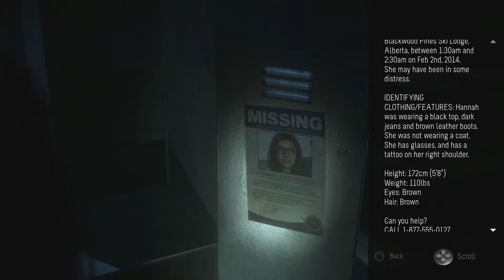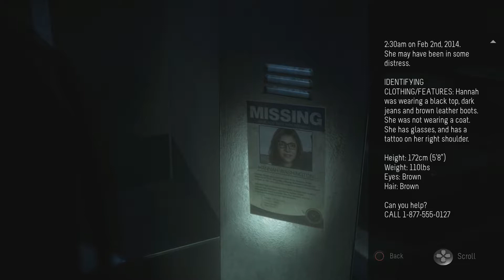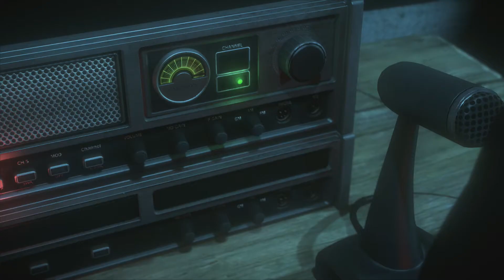Until Dawn: Part 13 - Power Maximum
TraXsiv2, Rumpelteaser, and Alex play Until Dawn!